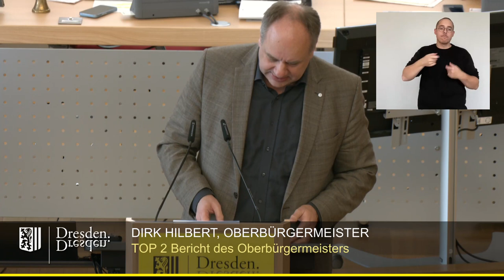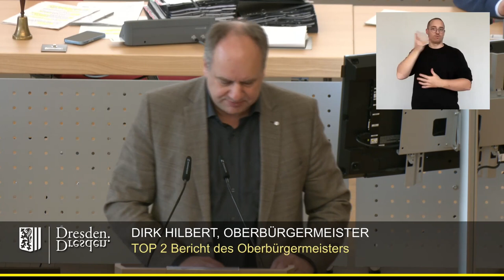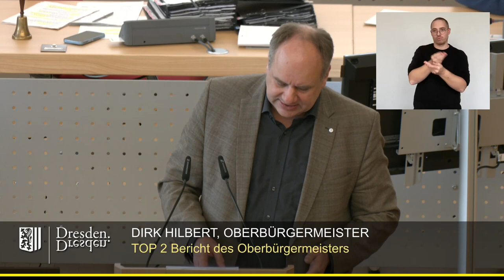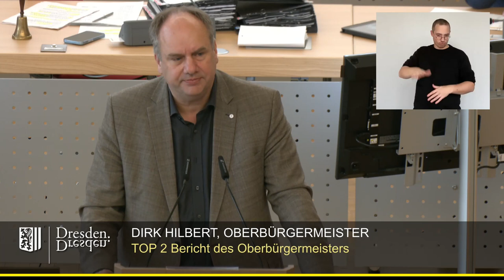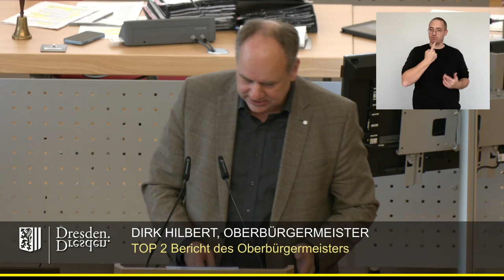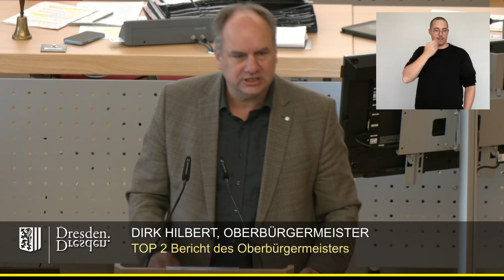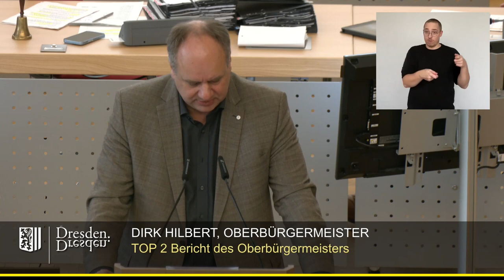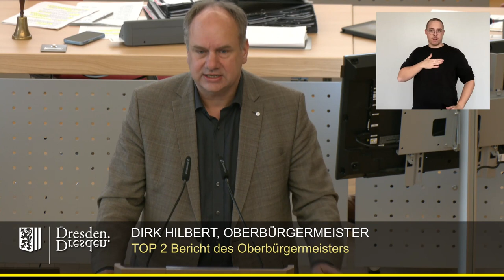staDDrat am 21. März 2024 Bericht des Oberbürgermeisters zur Bundesgartenschau & Familie Arnhold